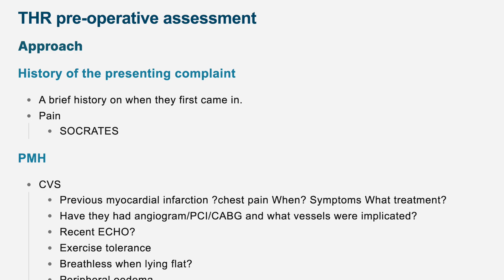Pre-operative assessment Total hip assessment | MRCS part B